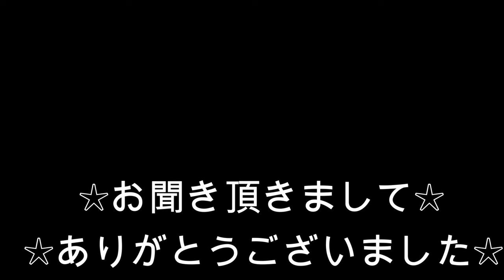【球場録音 実録】32 坪井智哉 阪神タイガース 選手応援歌 歌詞付き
阪神タイガース 32 坪井智哉  応援歌　球場生録